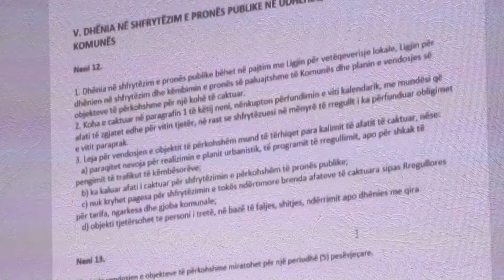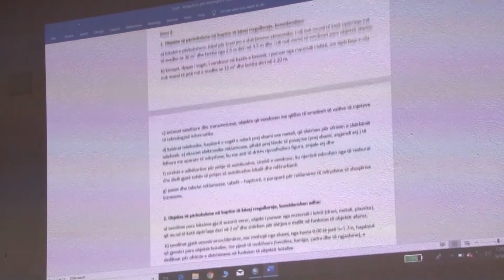Diskutohet Rregullorja për vendosjen, ndërtimin dhe largimin e objekteve të përkohshme në pronë pub